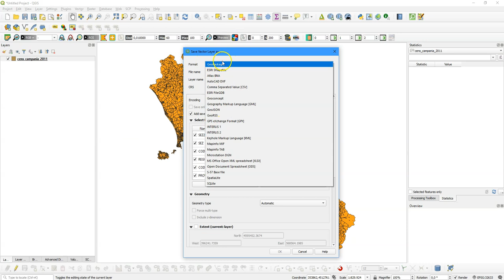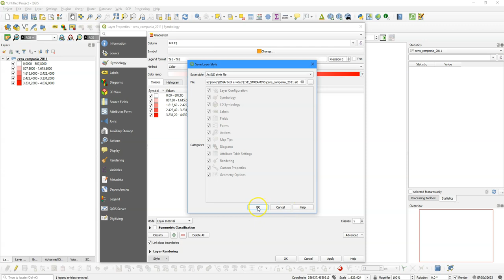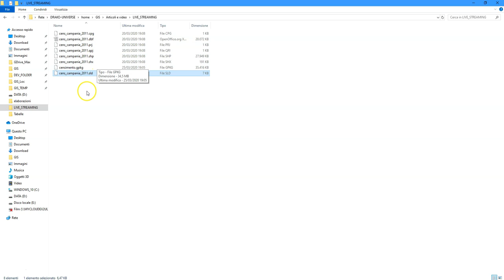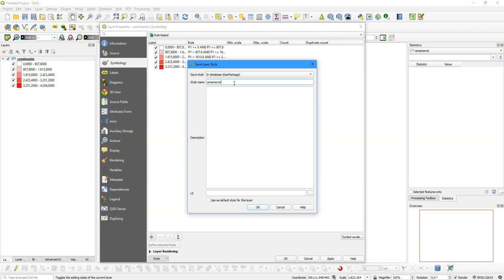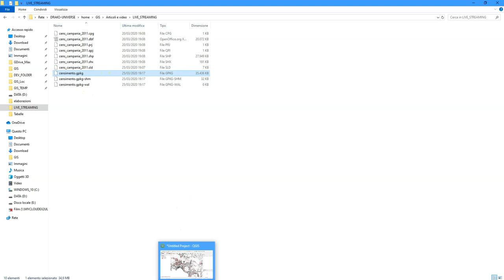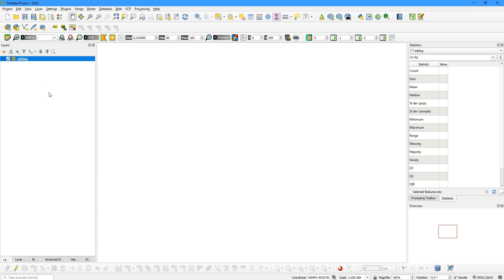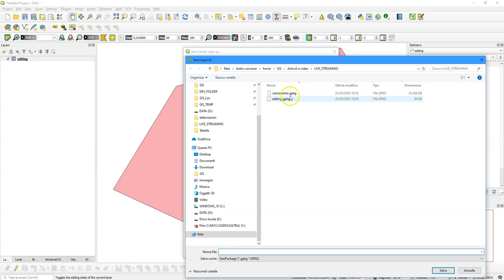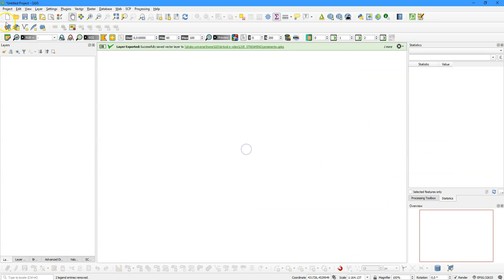Usiamo il GeoPackage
Di recente ho ripubblicato un mio vecchio articolo sul formato file GeoPackage ed in molti mi hanno chiesto indicazioni pratiche.